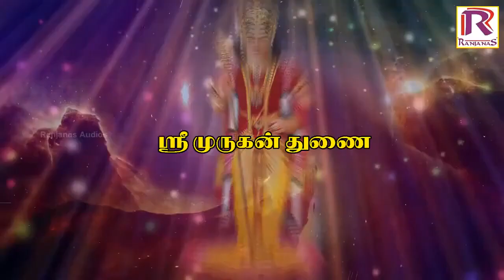செல்வம் பெருக கேட்கும் முருகன் பாடல்கள் | Murugan Devotional Songs | HD | Ranjanas Audios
Music. Veeramani Kannan
Singer. Veeramani Kannan
Lyric.  Traditional

Ranjanas Audios